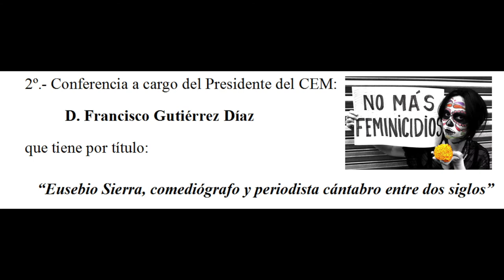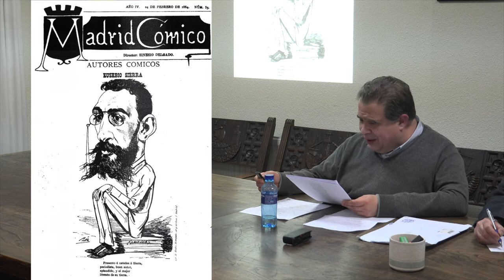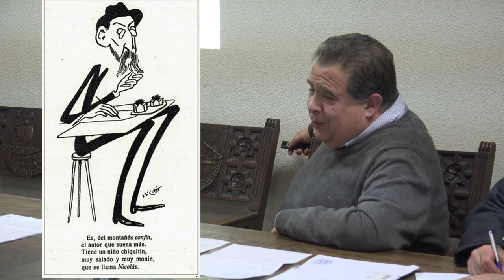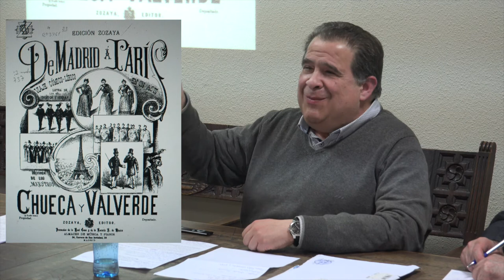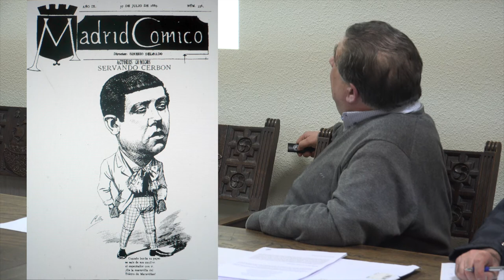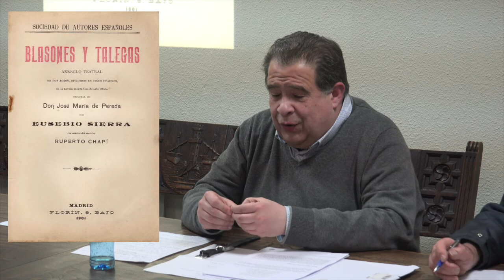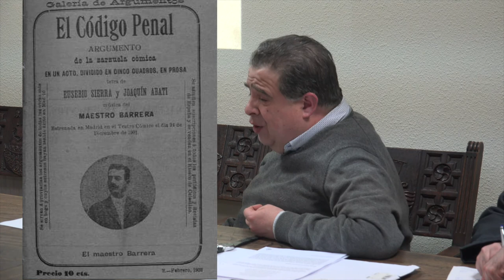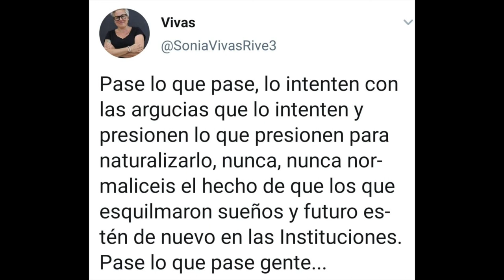200113 Eusebio Sierra. Comediógrafo y periodista cantabro entre dos siglos. CEM